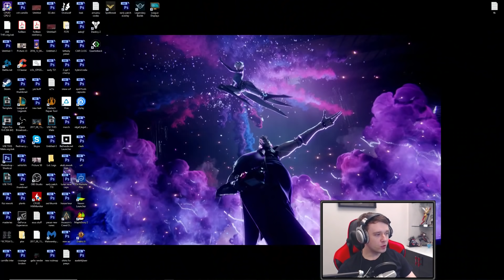PLACEMENTS DONE!! THIS IS THE RANK I START IN?.. - Journey To Challenger | LoL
LEAVE A "LIKE" IF YOU ENJOYED THE VID!! Placements S9 DONE, Where Do I Finally Place in League of Legends??

PENTAKILL FIRST GAME OF S9!!! WTF THIS IS MY RANK??? - Journey To Challenger | LoL